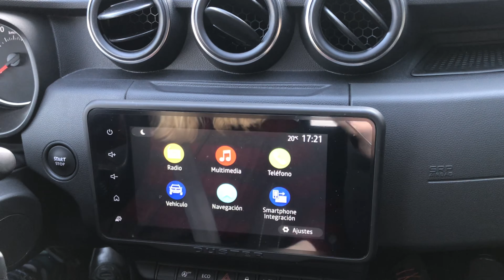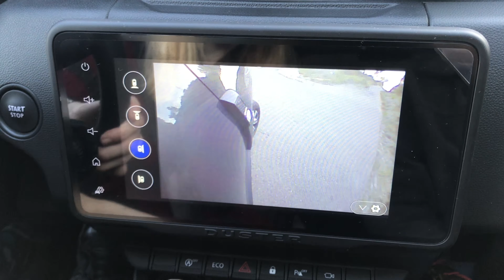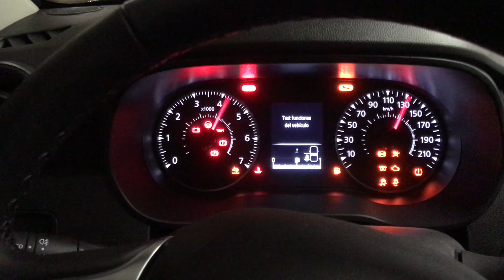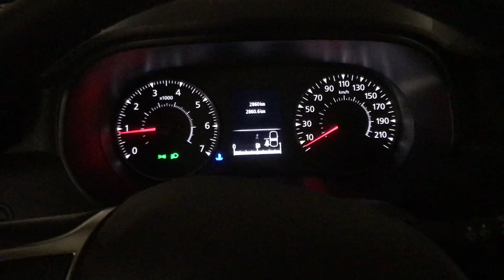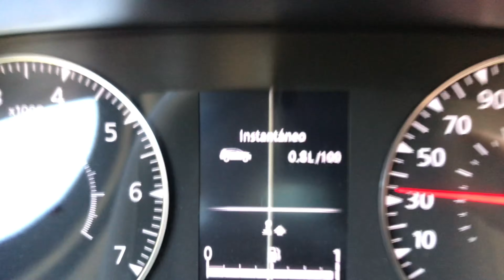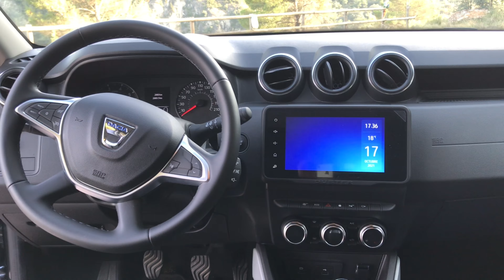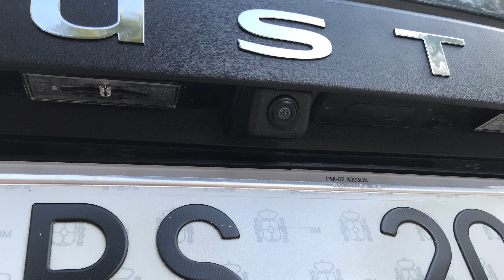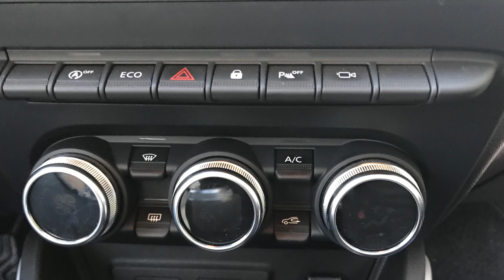DACIA DUSTER 2022 NUEVO MODELO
En Este vídeo vamos a ver el Dacia DUSTER del 2022 el último modelo